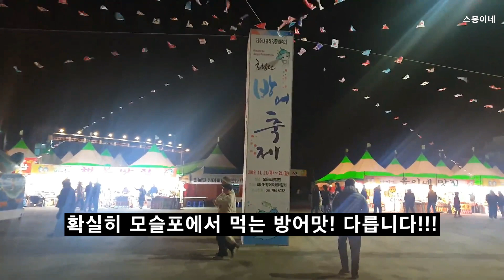1인 3만원 대방어 풀코스를 즐긴 제주도 맛집 ㅣ 모슬포 최남단 방어축제 ㅣ 대방어 맛집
모슬포 최남단 방어축제 ㅣ 대방어 맛집 ㅣ 1인 3만원 풀코스 ㅣ 제주도 맛집

드디어 예전부터 꿈에 그리던 모슬포에서 대방어 먹기! 실행에 옮기게 되었습니다. 모슬포 돈방석이란 식당에서 1인 3만원 대방어 코스를 먹었는데 아 정말 돈이 아깝지 않았습니다. 확실히 산지에서 먹는 그 맛이 있습니다. 너무너무 맛있게 먹었습니다.

1인 3만원 - 5인 분 먹었고요 사장님께 1만원 드리고 좋은 부위 부탁드린다고 했습니다.

대방어 회부터 방어 김치찜 , 갈치튀김, 방어 지리까지 하나하나 다 맛이 좋았습니다.

*영상엔 없는데 방어전, 물회도 함께 나옵니다.*

오늘도 영상 봐주셔서 대단히 감사합니다.